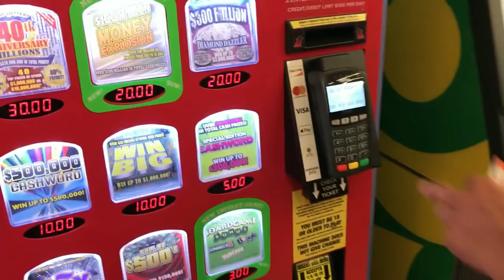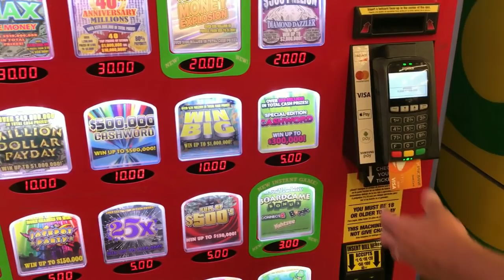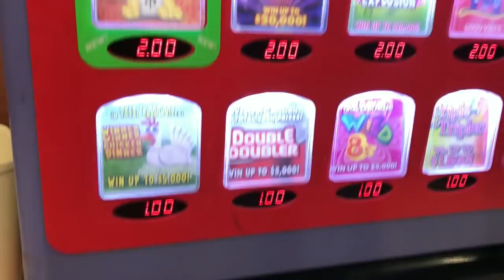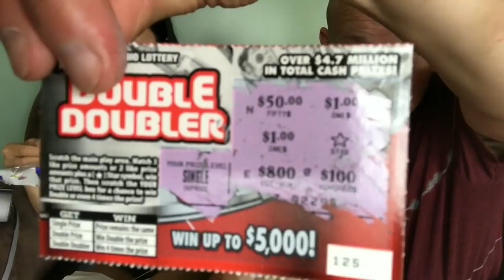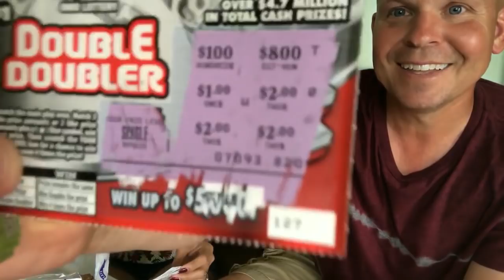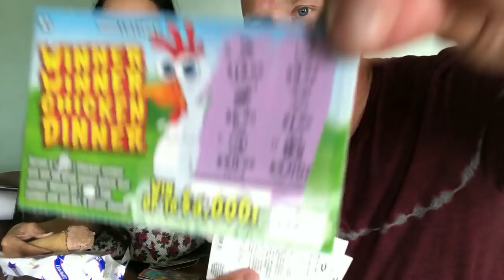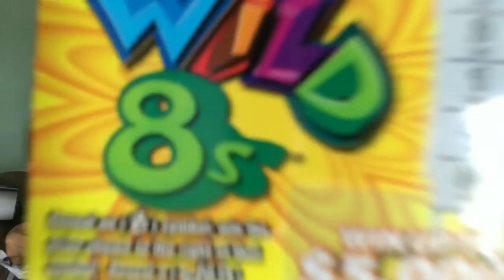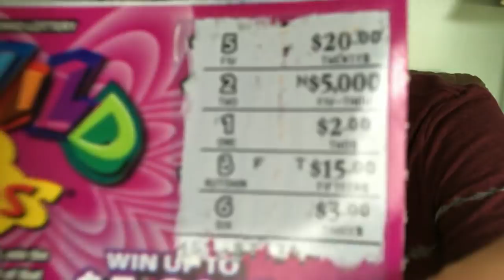We Won in A Lottery? | Cash Give Away | American Filipina Couple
We tried playing the scratch off lottery and watch how much we won.We are also going to pick one from our subscriber to win the cash prize